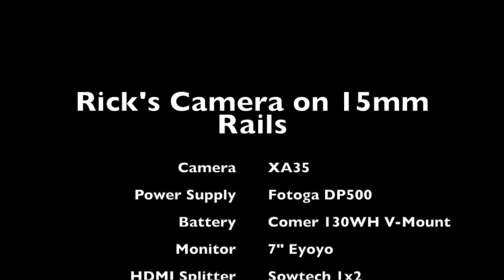Rick's XA35 on 15mm Rails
A Canon xa35 built on rails with integrated power supply,  monitor, wireless transmitter and HDMI splitter.  Run entirely by a 130WH V Mount battery